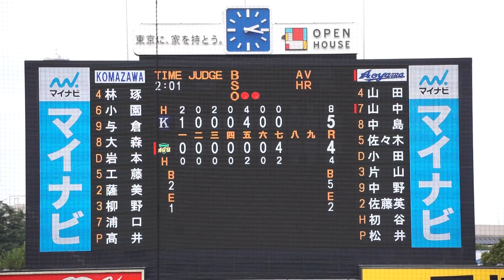【山中稜真 ホームラン(3ラン)】2022/10/18(火) 高井駿丞(駒澤大学) vs 山中稜真(青山学院大学) ライト3ランホームラン（打点3）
東都大学野球 2022秋季リーグ戦(1部) 2022/10/18(火) 明治神宮野球場 駒澤大学 vs 青山学院大学 1回戦

7回裏（青山学院大学の攻撃）
（投手交代）松村 → 高井
2アウト 1・3塁 山田 ライト3ランホームラン（打点3）

【勝投手】松井
【敗投手】高井

2022/10/8(土) 鈴木健(東京大学) vs 山田健太(立教大学) レフト2ランホームラン（打点2）
2022/8/31(水) 内海優太(広陵高校) 右中間ソロホームラン（打点1）打席(4回表) vs 篠木健太郎(法政大学)